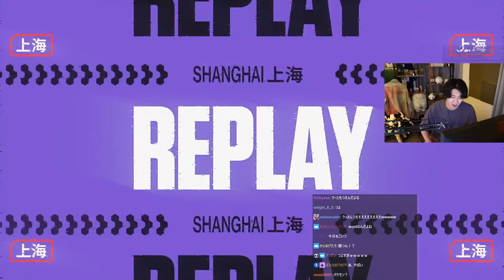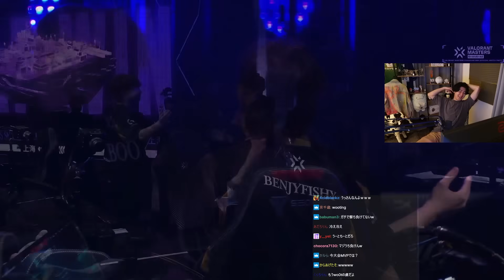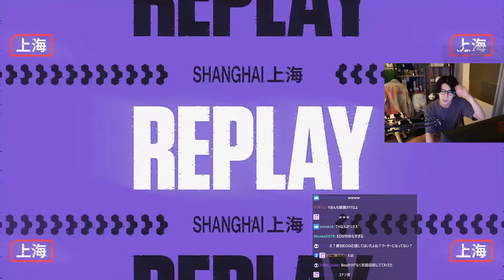【EDG vs TH】大活躍のWo0tファンボへ一直線なrion【VCT Masters Shanghai - Playoffs Stage Day 7】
【チャプター】
00:00 OP
00:11 Wo0tやん、結局
01:49 心の声
03:03 バーが邪魔
03:33 絶句のrion
05:32 Wo0tって負けることあんの？
08:08 他の人もバケモン
10:00 はい、Wo0tゲー
14:51 Wo0tになりたいrion
17:04 Wo0tの隣の席
20:31 中国チームキラー
22:16 ED

【感度】
res：1920×1080
sens：800dpi 0.272
crosshair：1312　色：白　輪郭：0.8